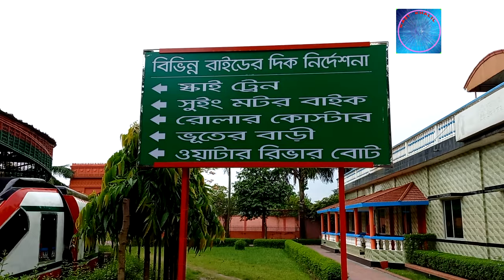Vuter Bari Dream Holiday Park | ভুতের বাড়ি ড্রিম হলিডে পার্ক নরসিংদী | Ghost House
Welcome to Kazi Khalil YouTube channel. In my channel you will see travel entertainment
challenging and informative videos. If you like my videos,
I expect your support.